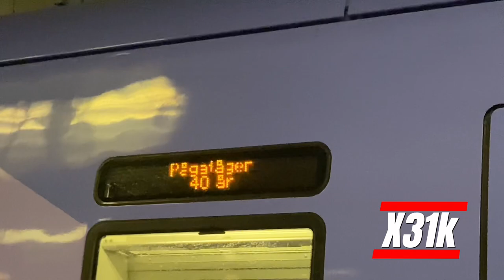Gott&Blandat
Här kommer det en video med gott och blandat, tåg ifrån olika delar av Skåne.

I videon får vi se tåg modellerna : x31k, x61 och sj snabbtåg x2000.

Stationer: Malmö Hyllie, Landskrona station, glumslöv station och Rydebäck station.